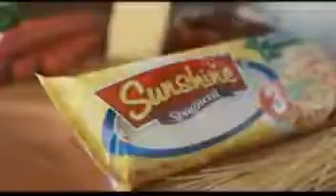Sunshine Spaghetti "Sun" TVC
Year: 2010
Client: Ideal Macaroni & Spaghetti Factory, Inc.